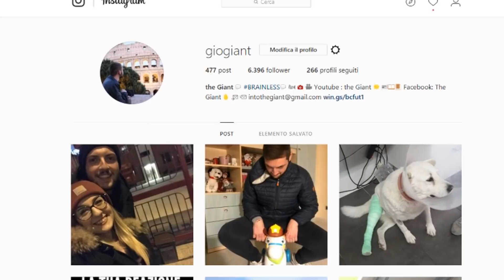Il PEGGIOR PACK per un ROMANISTA !! NON è POSSIBILE !! [PACK OPENING FIFA 18]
▼ BRAINLESS ▼

● SEGUIMI SUI SOCIAL SOCIAL ►